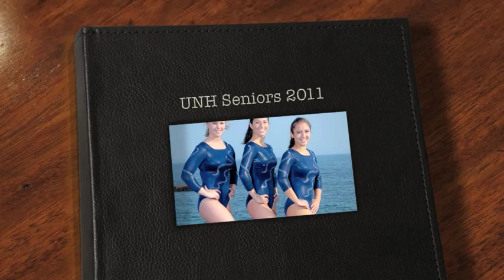UNH Gymnastics Seniors 2011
The UNH gymnastics team plays host to Brown University and Central Michigan University in its final home meet of the 2011season tonight at 7 p.m. Seniors Katie Caliendo (Manorville, N.Y.), Katie Lawrence (Lyme, Conn.) and Chelsea Steinberg (Ridgewood, N.J.) will be performing before the home crowd at Lundholm Gymnasium for the final time.